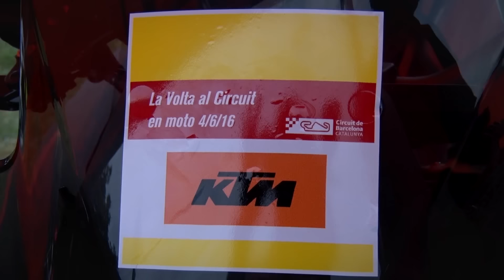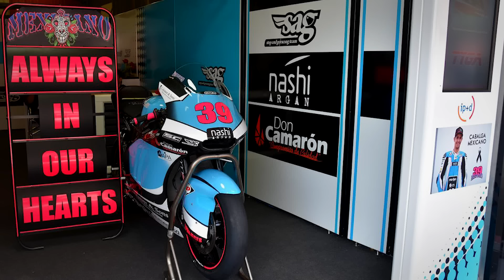Motosx1000: Vuelta KTM al circuit de Barcelona homenaje Luís Salom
KTM nos invito a rodar con su 690 SMC por el trazado de GP del circuito de Barcelona-Catalunya. Lo que debía ser puro divertimento se convirtió en un sentido homenaje al piloto Luís Salom